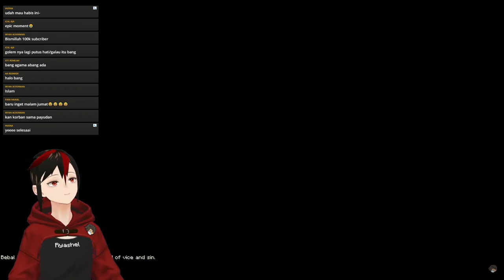100 Penderitaan di Minecraft Horror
YAIYALAH !!!